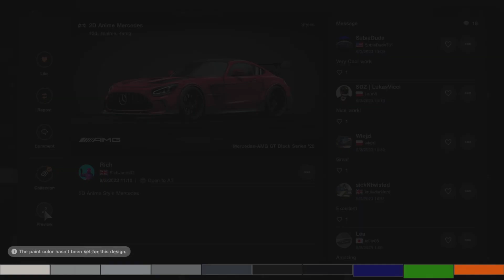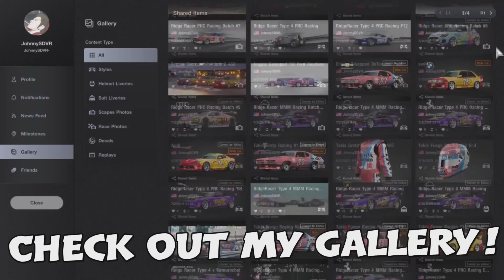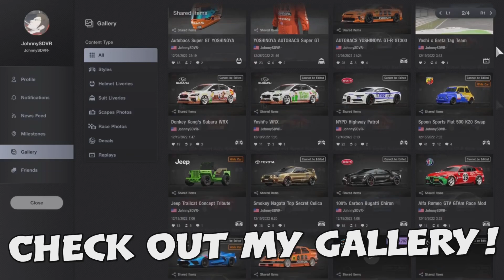Gran Turismo 7 - Mercedes-AMG GT Black Series '20 Pro Tune | Sardegna WTC 800 Setup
A Professional Sardegna WTC 800 Tune for the Mercedes-AMG GT Black Series '20 in Gran Turismo 7! 800PP Setup. ALL of my tunes are made on a CONTROLLER with NO assists enabled. GranTurismo GranTurismo7 GT7 GranTurismo7SardegnaWTC800 GranTurismo7Sardegna GranTurismo7Sardegna800PP GranTurismo7SardegnaMoneyMethod GranTurismo7Mercedes-AMGGTBlackSeries'20 GranTurismo7Mercedes-AMGGTBlackSeries800PP GranTurismo7Mercedes-AMGGTBlackSeriesTune GranTurismo7MoneyGlitch GranTurismo7MoneyFarming GT7Sardegna800PP GT7Mercedes-AMGGTBlackSeries GT7Mercedes-AMGGTBlackSeriesTune GT7Mercedes-AMGGTBlackSeries800PP